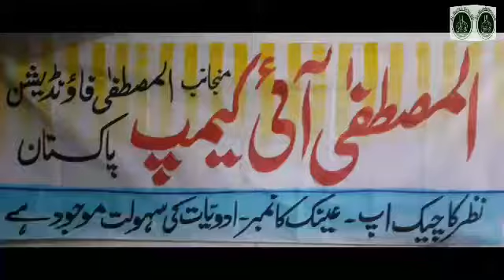almustafa free eye camp shaeen abad fsd